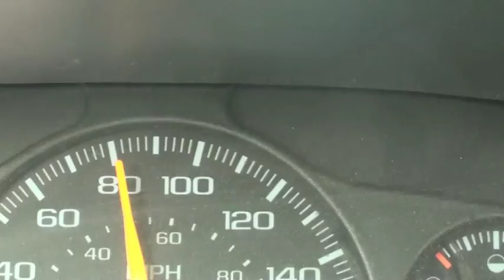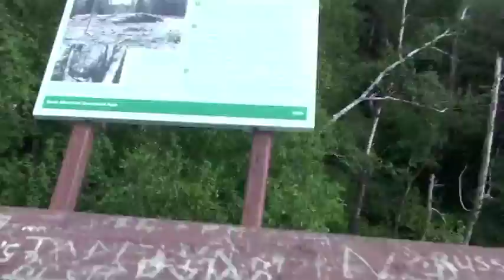Swan River 2011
Swan River Valley Manitoba